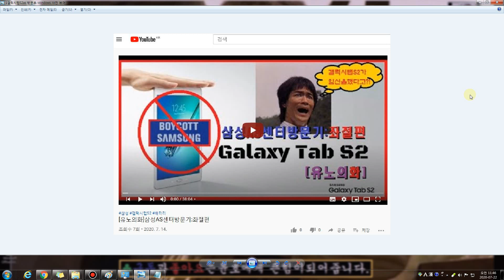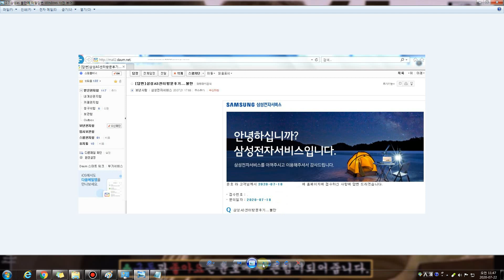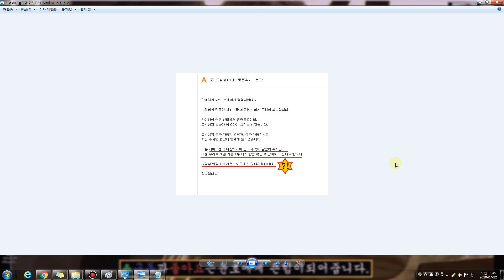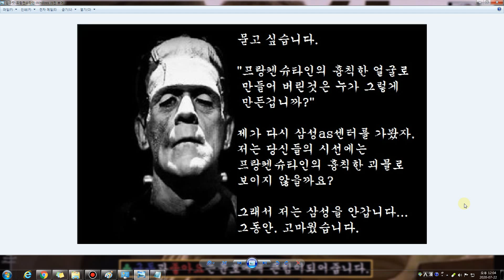[유노의화]나는 프랑켄슈타인 입니다.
삼성갤럭시탭S2배터리 배불뿍현상으로,
삼성에 대한 좋은 추억과 좋은 감정이 가득했었던
삼성AS센터 방문이후, 기분이 그다지도 좋지 못했었습니다.

한번, 두번으로 끝을 내려고 했는데요.
이번 삼연타로 삼성 갤럭시탭S2로 인한 불편한 AS 이야기를
한다는게... 참 힘이 듭니다.
더 이상의 삼성 갤럭시탭 시리즈를 불매 할것입니다.

전화를 피하니, 이제는 이메일로 다시 찾아와 설명듣고,
어떻게 대처를 해준다는데.. 제가 그곳에 다시 가면,
저는 이미 휴칙한 괴물 프랑켄 슈타인으로 내비춰질테니깐요.

삼성, 삼섬AS센터, 그리고 수리기사님께 묻고 싶습니다.

"프랑켄슈타인의 흉칙한 얼굴로 만들어 버린것은
누가 그렇게 만든겁니까?"

제가 다시 삼성as센터를 가봤자,
저는 당신들의 시선에는 프랑켄슈타인의 흉칙한 괴물로 보이지 않을까요?

"삼성 갤럭시탭시리즈는 이제 손절할것입니다!!"

단, 삼성 제품들은 구매해 쓰겠지만요.
저는 다시 한번 말씀드리지만,
뭔가 향음을 바라거나, 악의적인 블랙커머슈도 아니며,
제가 오래도록 들렀었던 삼성as 센터에 대한 단 99% 헌신적인
서비스품질에 더 좋은 기억들이 있고, 그렇게 글도 남기고는 했는데요.

단, 1%의 실망스러움에 저는 이제 지쳤습니다.

이제 저는 삼성 당신들에게 휴칙한 괴물 프랑켄슈타인입니다.

다시 한번 생각해보세요.
누가 그런 괴물로 만들었는지를요..

※이제 여기까지 하겠습니다. U.U

*갤럭시탭S2 배터리 부푼현상 불편한진실을 알린 싸이트